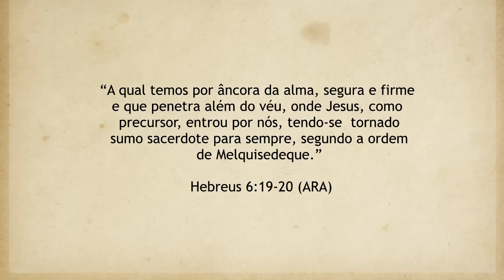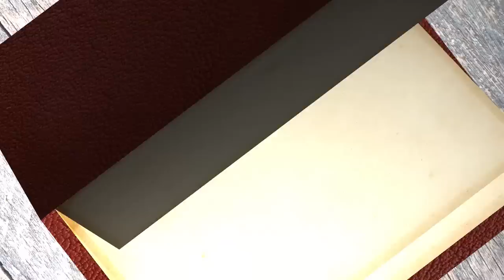REAVIVADOS - HEBREUS 6